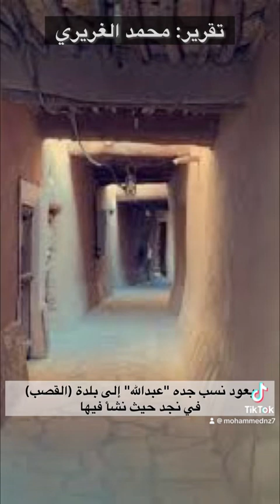عبدالرحمن حسن القصيبي وزير الدولة ووكيل الملك عبدالعزيز في البحرين ١٩١٩م l تقرير: محمد الغريري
عبدالرحمن حسن القصيبي وزير الدولة ووكيل الملك عبدالعزيز في البحرين ووالد الوزير والأديب غازي القصيبي رحمهم الله جميعاً ..